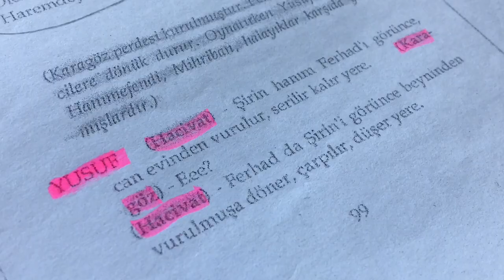THE CHARACTER’S COSTUME - Turgut Özakman / Fehim Paşa Konağı - Yusuf / Karagöz & Hacivat